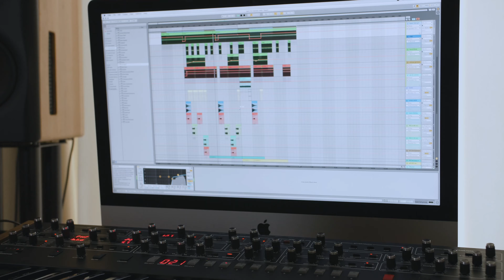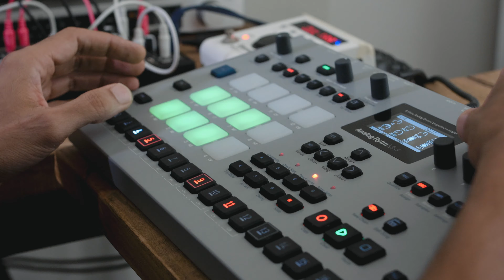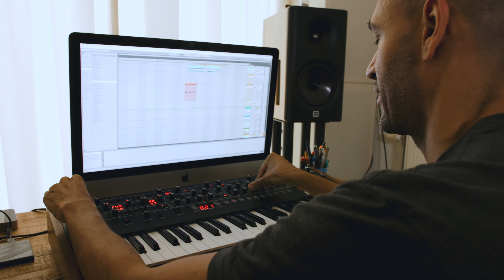Together we create the magic. Patrice Baumel about making music and being a musician.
Patrice Bäumel has carved a unique path through the European and global techno world. He's the Beatport chart topping producer and international top flight DJ, who can comfortably fit in with the stellar cast of Global Underground compilers/mixers. He's a hero in his adopted hometown of Amsterdam for the residency at the musch beloved Trouw club where he made his name. His releases on lynchpin labels like Kompakt, Get Physical and Watergate consistently soundtrack wild scenes from Ipanema to Ibiza. But he is no generic DJ/producer, not by a long shot.

This is a man who cites the dark experimental grind of Andy Stott and the liquid metal explosions of Autechre as key influences. These days he's straightedge and level headed, yet is still in love with the Dionysian extremes of club culture, and remains a livewire behind the decks, forging an electric connection with dancers. And for all that he is a strategic and studious thinker, he's in thrall to the magic of randomness, and insistent that club music must be driven by bravery and radicalism. He brings deep accumulated life experience of business, of technology and of the arts to bear on everything he does, and that depth shows.